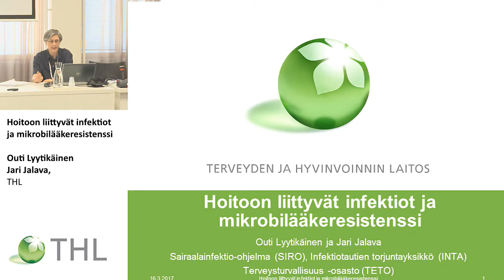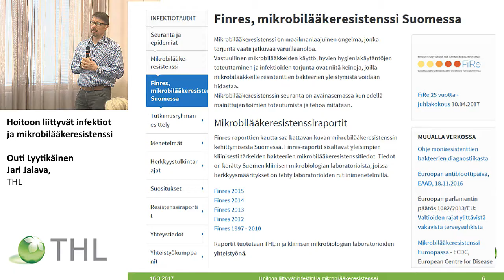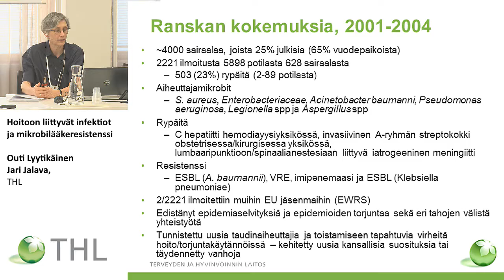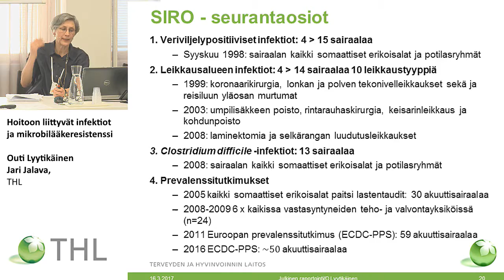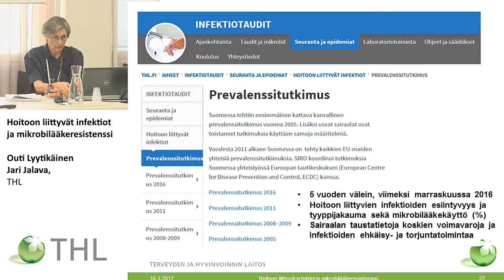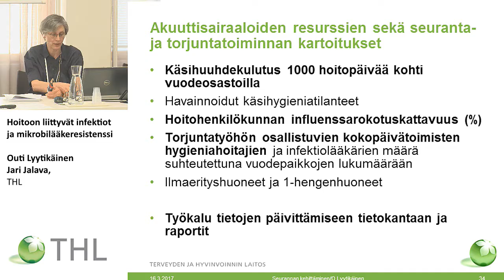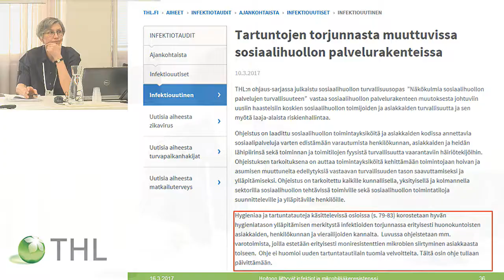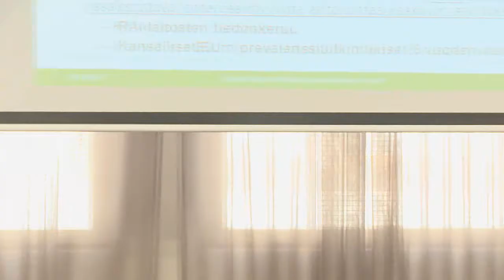Hoitoon liittyvät infektiot ja mikrobilääkeresistenssi , Outi Lyytikäinen ja Jari Jalava, THL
Uuden tartuntatautilain edellyttämä ohjeistus
- tilaisuus sairaanhoitopiireille ja aluehallintovirastoille